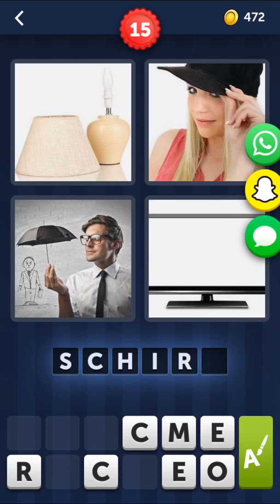4 Bilder 1 Wort Lösungen Level 3 - 30